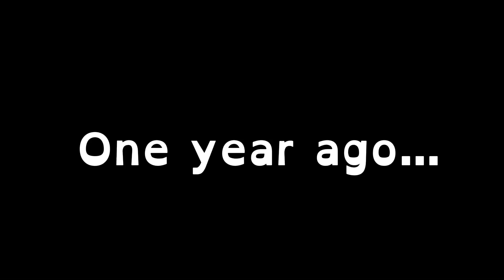Mstj Halloween 2024 trailer